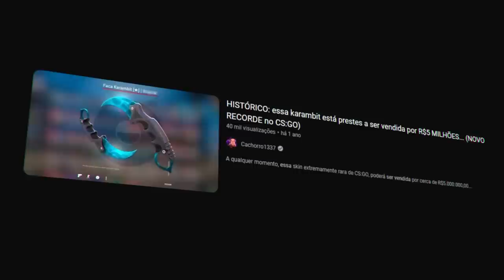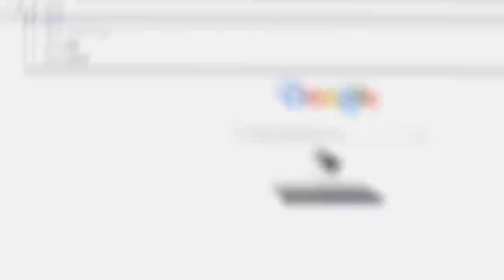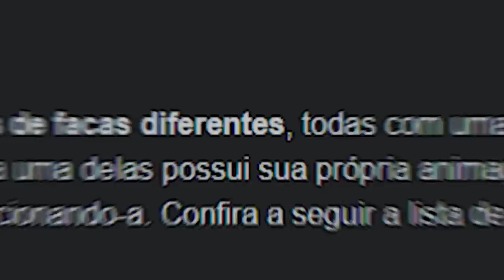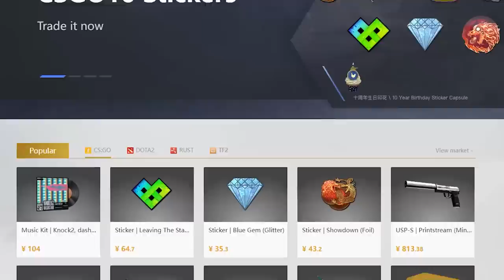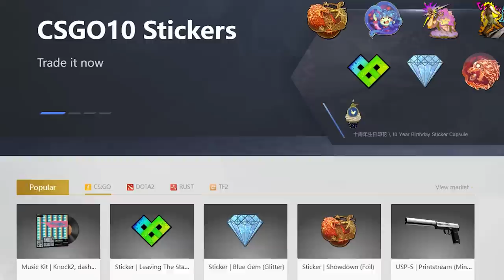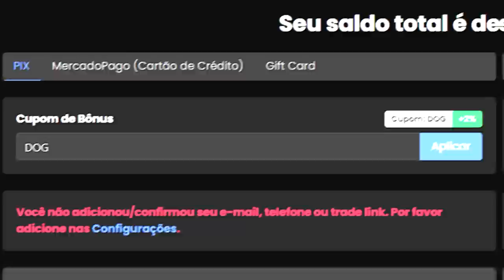afinal, QUAL A FACA MAIS BARATA do CS:GO? Eu descobri e fiquei surpreso...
Nesse vídeo faço uma comparação de TODAS os modelos de facas mais BARATAS do CS:GO e revelo qual é a que mais vale a pena comprar, confira!